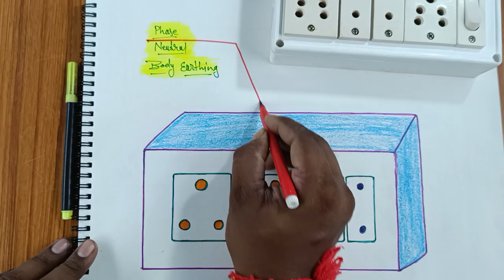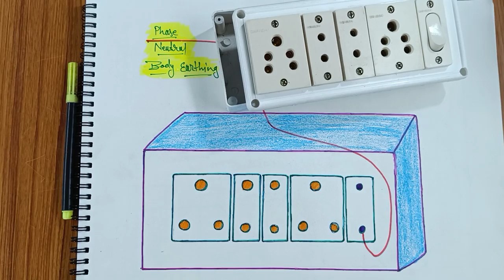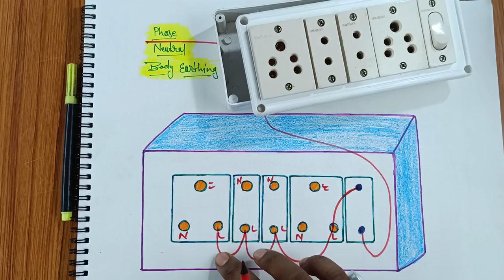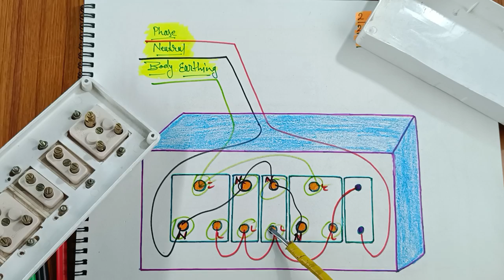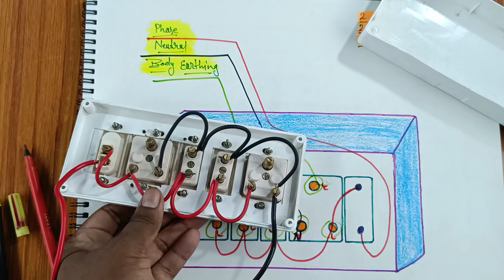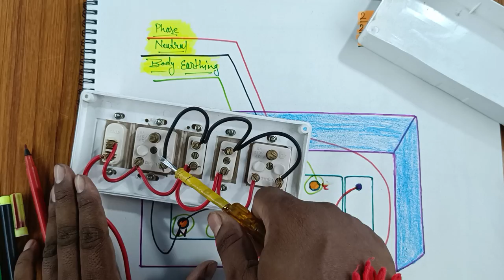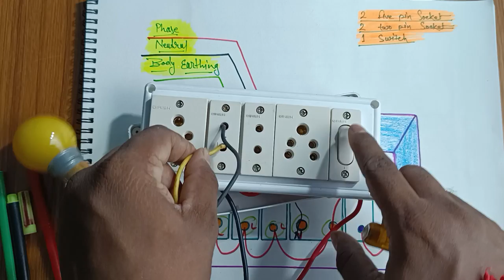2 five pin socket 2 two pin socket 1 switch extension board wiring कैसे करे || Sinha Electricals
instagram मे आप मुझे msg कर सकते है

facebook मे आप मुझे msg कर सकते है

दुसरा youtube▶️ चैंनल

2way switch connection

MCB Trip Indicator Wiring Kaise Kre ||How to make mcb tripping indicator wiring ||Sinha Electricals

simple board wiring connection ||आसान तरीका मे बोर्ड वायरिंग सीखे ||part -1|| Sinha Electricals

simple board wiring connection ||आसान तरीका मे बोर्ड वायरिंग सीखे ||part -2|| Sinha Electricals

किसी भी बोर्ड मे Fuse और Indicator कनेक्शन कैसे करें ||part-3||आसान तरीका मे बोर्ड वायरिंग सीखे

अर्थिंग कम खर्च मे कैसे बनाये ||अर्थिंग किस कारण लगाते है||अर्थिंग लगाने के फायदे||Sinha ELectricals

4 Room का MCB, RCCB, METER और KIT KAT FUSE CONNECTION || Sinha Electricals